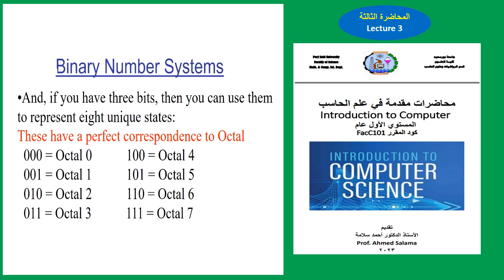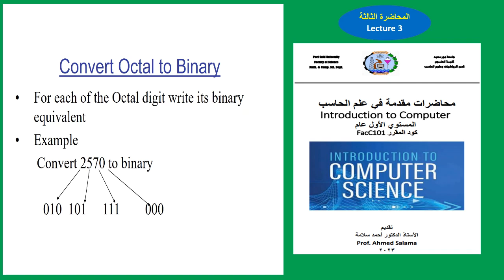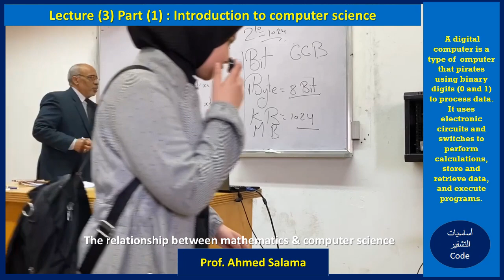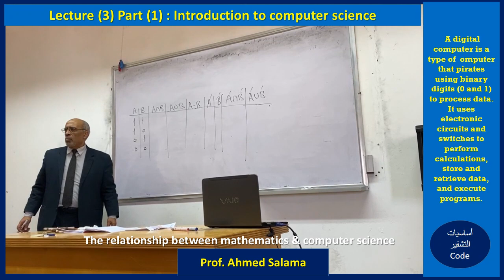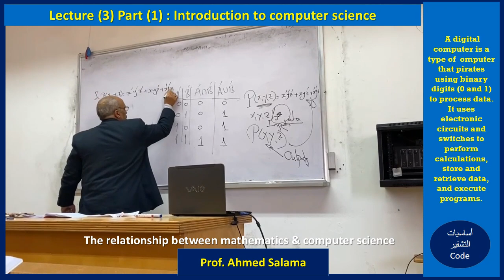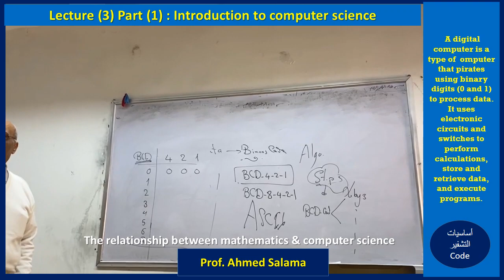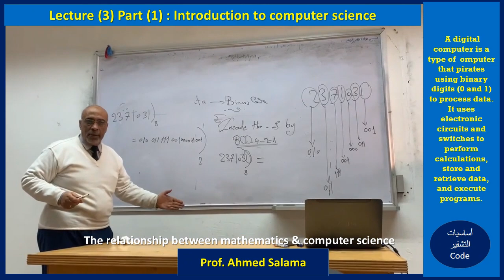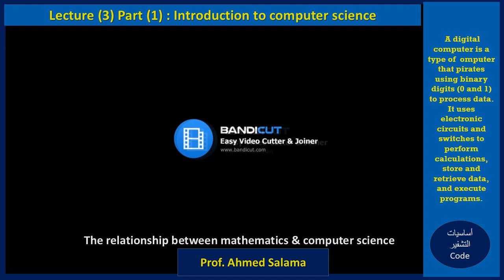جزء (1-2) المحاضرة الثالثة الحضورية وموضوعات مختارة ف علوم الحاسب المستوي الأول والدبلومات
جزء (1-2) المحاضرة الثالثة الحضورية وموضوعات مختارة ف علوم الحاسب المستوي الأول والدبلومات - كلية العلوم مع الدكتور أحمد سلامة